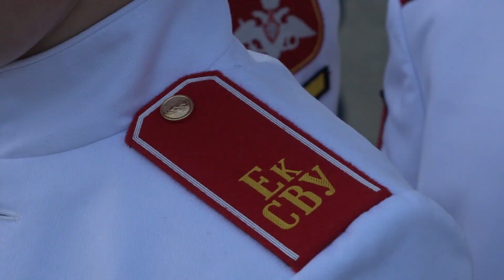1 сентября 2018г.